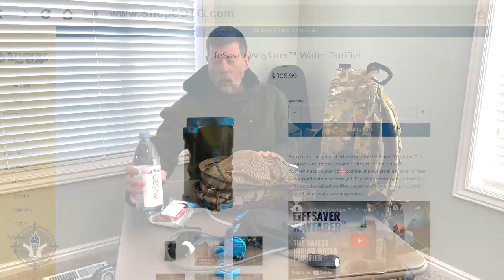BIG Bug Out Bag: Where are you Going?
When we talk about the Bug Out Bag, the first question needs to be; where are you going? Or, what do you plan to do when you get to where you are going?

Professor Paul has some recommendations for gear that should go into a Big Bug Out Bag (BBOB).  We will address the basic needs; Water, Food, Shelter, Warmth, Comfort, and Medical Gear